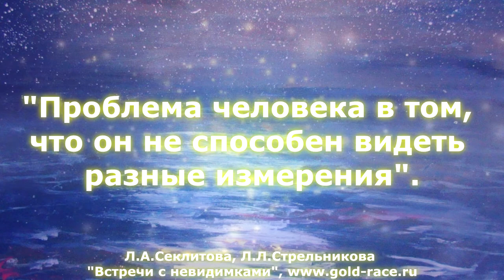✨ 🌕 Полёт на Луну 💛. Л.А.Секлитова, Л.Л.Стрельникова. Встречи с невидимками (отрывок)💫✨✨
✨ "Проблема человека в том, что он не способен видеть разные измерения"

* При озвучивании допущена неточность: вместо "становилось" произнесено "становится" (в "подошвы её накаляются, становилось жарко").💛